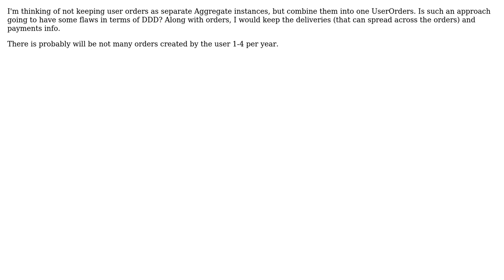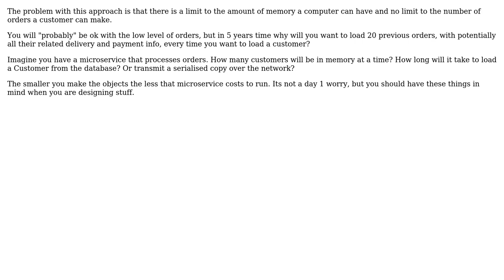Software Engineering: Keep all user orders in a single aggregate instance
With thanks & praise to God, and with thanks to the many people who have made this project possible! You are responsible for your own actions.